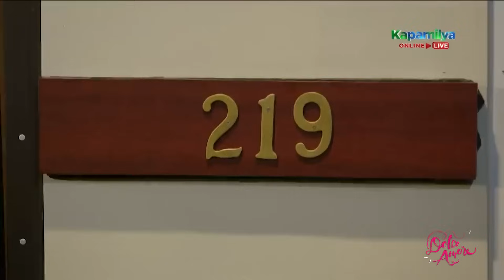Tenten and Serena get comfortable again with each other | Dolce Amore Recap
Dolce Amore Recap: Week 25 Part 2
Dolce Amore Episodes: October 28 - 29, 2021